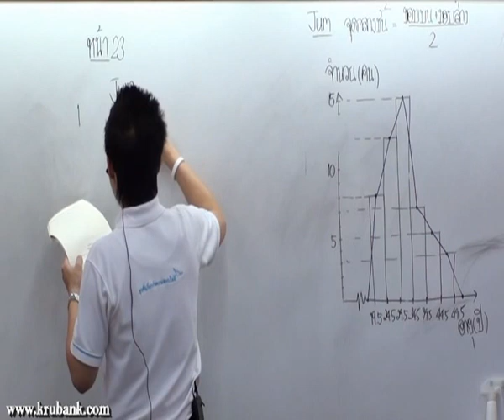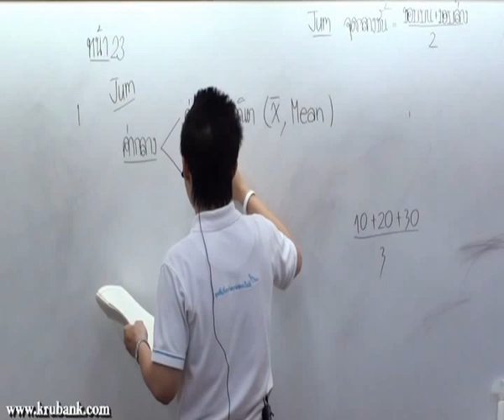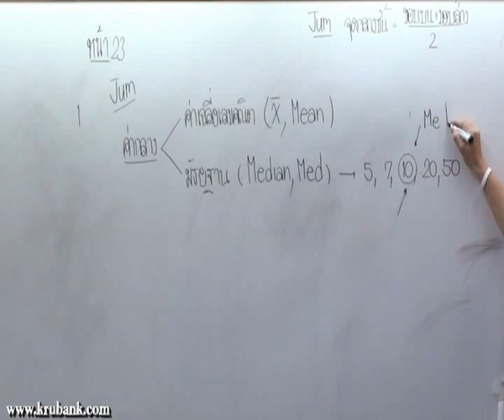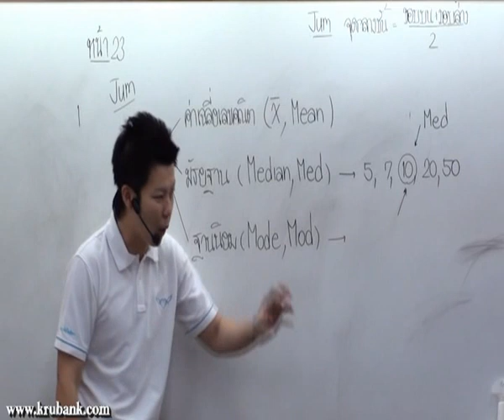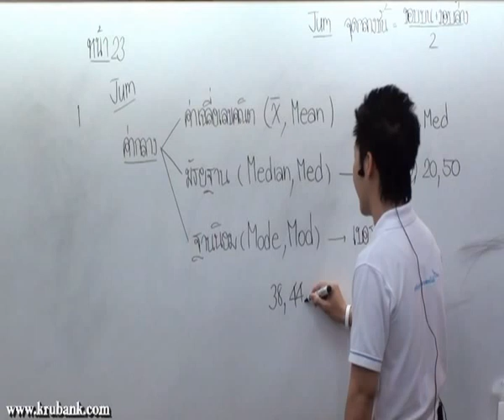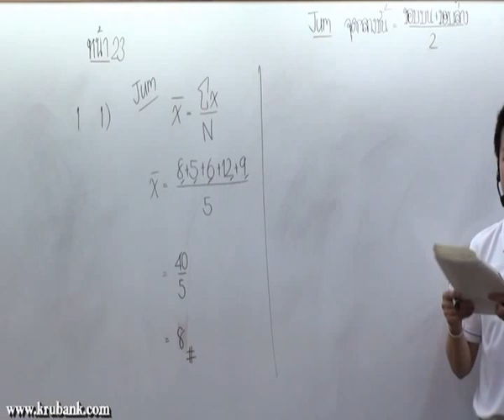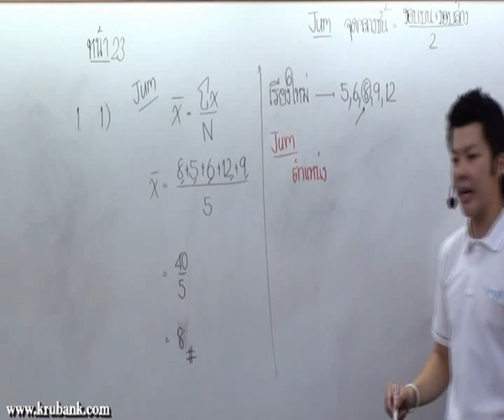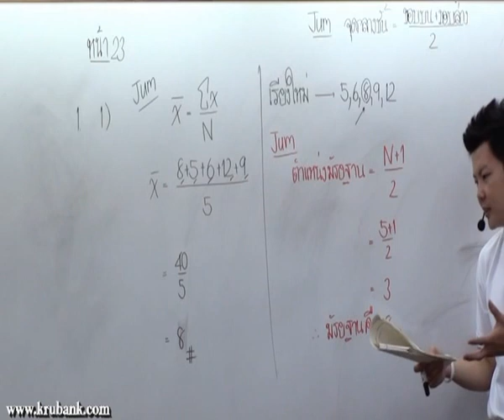สถิติ ม 3 คณิตศาสตร์ครูพี่แบงค์ part 32 ต ค 53